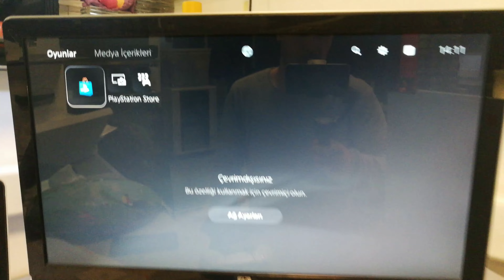Ps5 CD Not Reading Problem - Play Station 5 Cd okumuyor Problemi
In order for ps5 to read cd in vertical use, you must install it as in the video.
ps5  dikey kullanımlarda cd okuması için videodaki gibi takmalısınız.
Kısa bir bilgilendirme yapmak istedim umarım faydalı olmuştur.